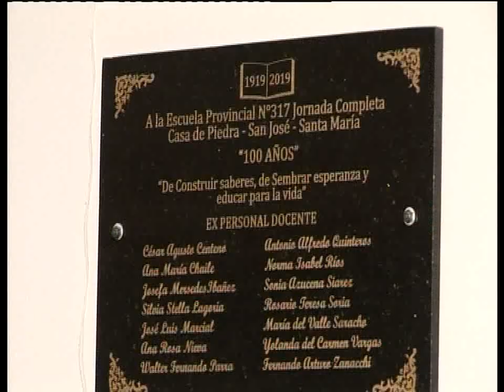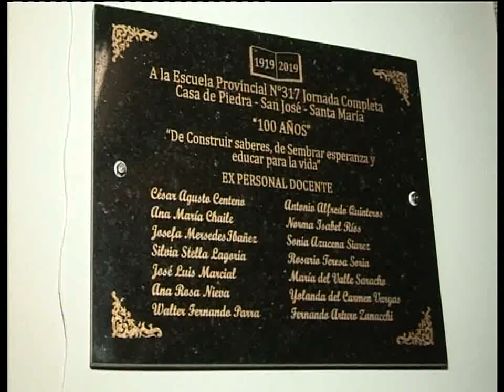UNA EX ALUMNA RECORDÓ EMOCIONADA SU PASO POR LA ESCUELA DE CASA DE PIEDRA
ALEJANDRA CHAILE